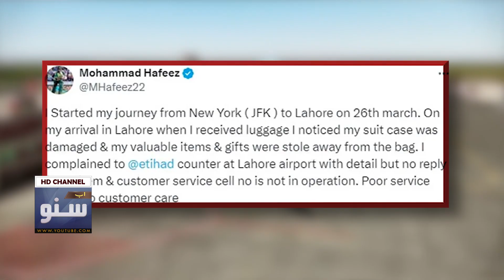Muhammad Hafeez is facing a difficult situation | Valued Gifts Snatched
As-salamu alaykum! this is a News Channel You Can Watch on This Channel Politics, Sports, Entertainment, and International News On Abb Suno News Plz Like and Share My Videos & Subscribe Our Channel Thanks...